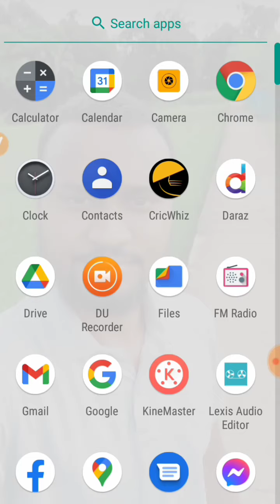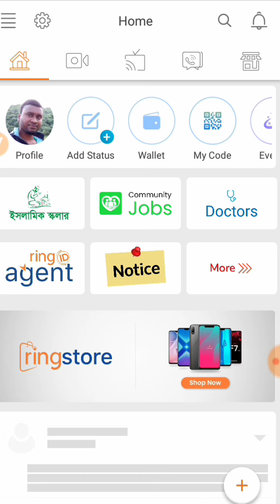রিং আইডিতে এজেন্ট আপডেট💥সবার জন্যই সুসময় আসছে💥রিং আইডিতে ক্যাশআউট সমস্যার সমাধান শীঘ্রই আসছে💥Ring ID